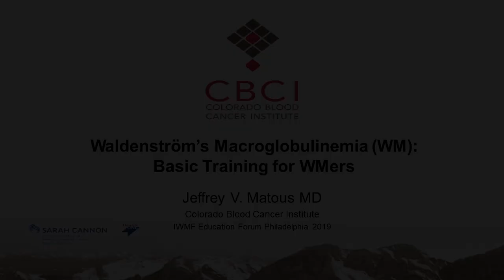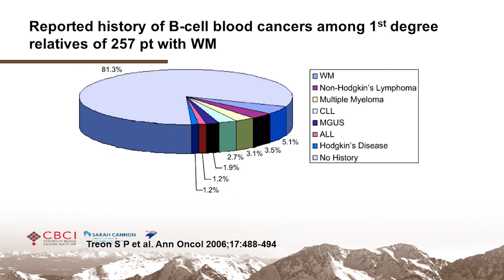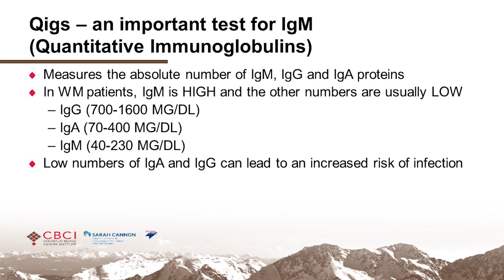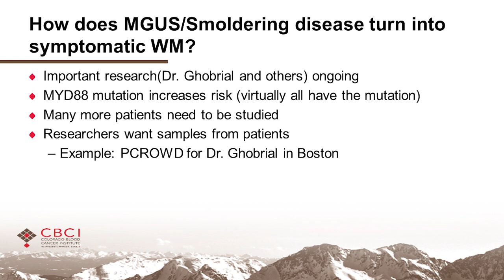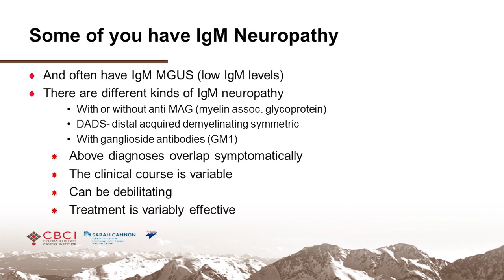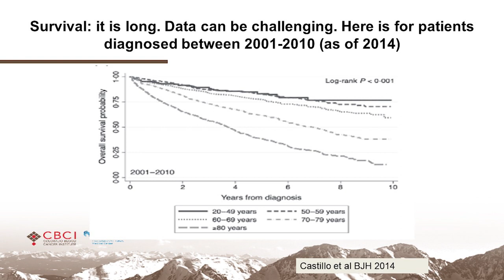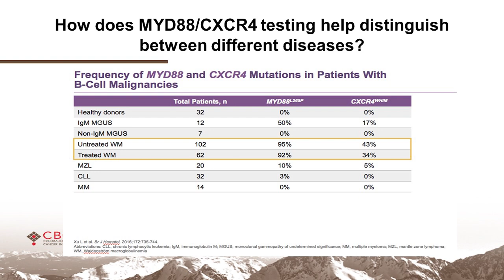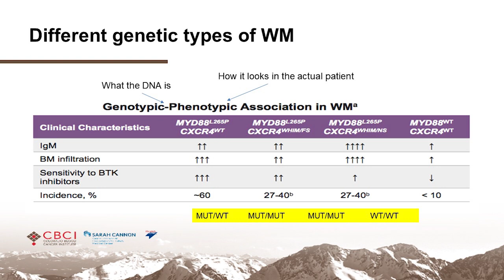Basic Training For WMers